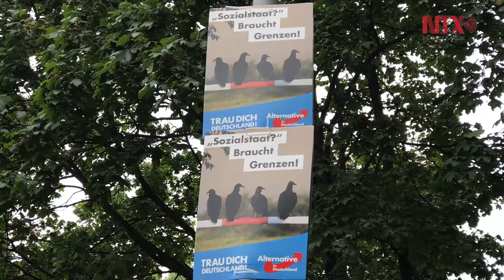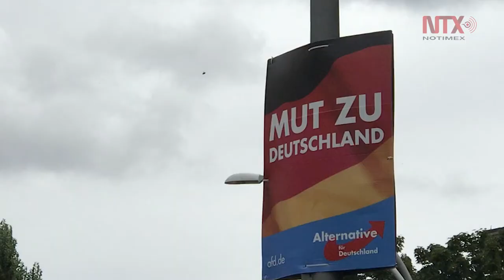Electores alemanes bajo el fragor de la publicidad electoral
Hasta en los más recónditos distritos comunales de Alemania hay cartelones con frases, lemas y consignas de los 42 partidos que participan en la contienda